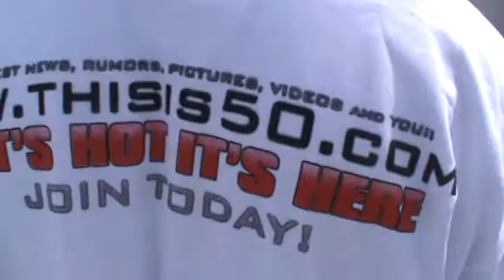K.casino-Black Magic Funk Master Flex